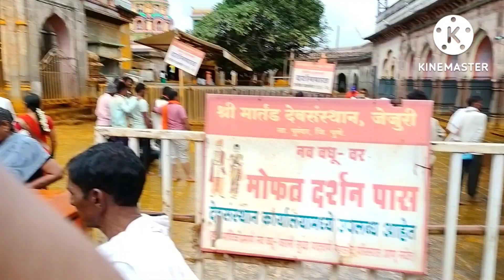Jejuri & Prati Shirdi Vlogs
It's my first vlog so I'm sorry for the little mistakes in this vlog and I know you really enjoy this vlog . , Ani " जय मल्हार "